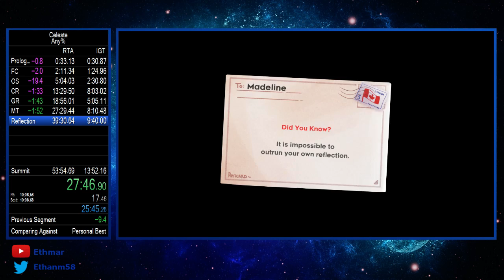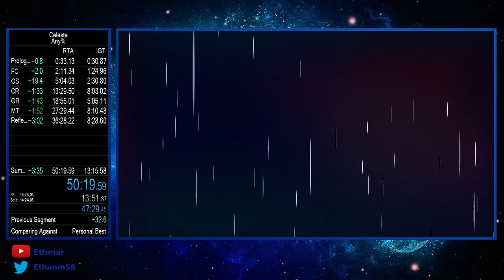Celeste Any% (47:29.45)